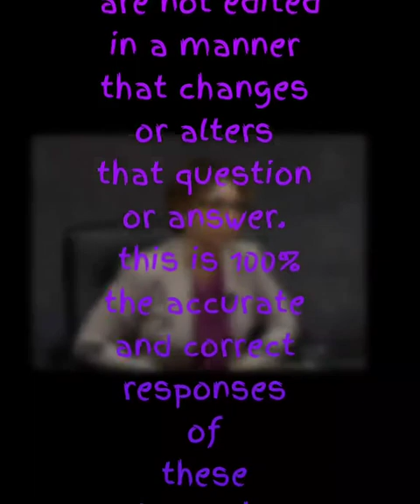Do CPS social workers know your rights? Do they know the US Constitution? You'd be surprised....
Shawn McMillan, Brilliant Southern California Civil Rights Attorney+Litigator that focuses primarily on cases involving the county and CPS or DCFS (Child Protective Services-Department of Children and Family Services) Here you'll see a true glimpse into the knowledge, education, and training your local CPS social workers possess.

All social workers in these Depositions are Los Angeles County Social Workers, Arizona State or Orange County Social workers working for the Department of Children and Family Services.